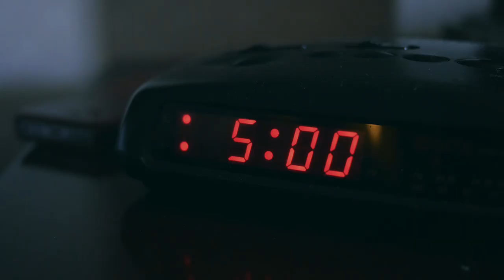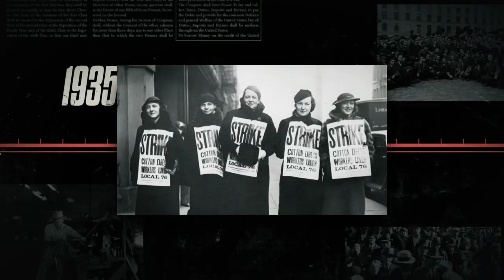We Are America's Unions | The AFL-CIO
At our workplaces, in our communities and at the ballot box, America’s working people are making our voices heard. With millions of workers taking collective action, the AFL-CIO is demonstrating, through the power of our unions, that we can win better pay, better benefits and safer working conditions. We now have a once-in-a-generation opportunity to put workers at the center of our economy.

That’s why there’s never been a better time to work for the AFL-CIO and join our team of passionate and dedicated professionals.When you work for the AFL-CIO, you are at the heart of the labor movement, making workers’ lives better every day you’re on the job. We are fighting for a just recovery, with no worker left behind. We are the AFL-CIO and we make the labor movement strong.